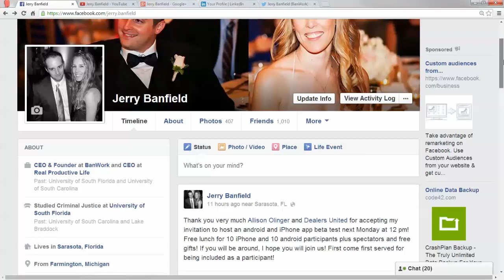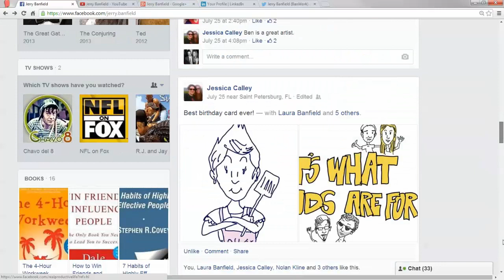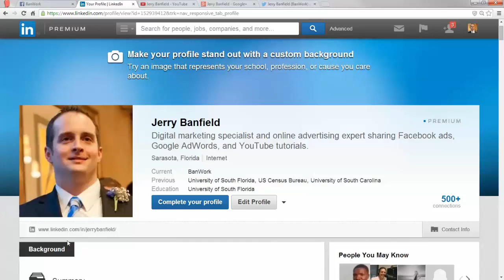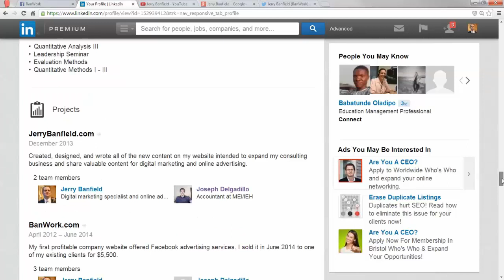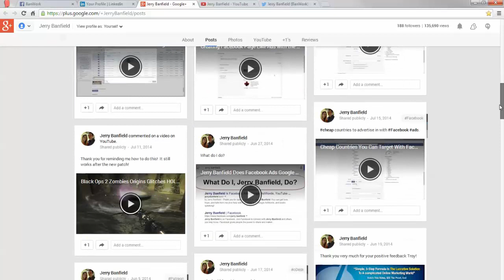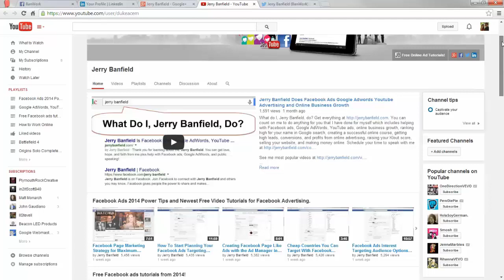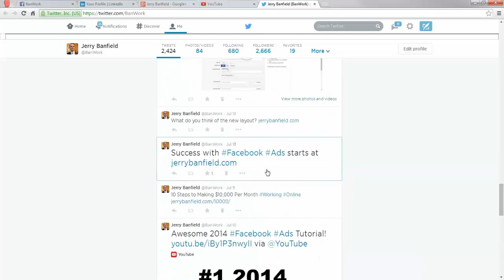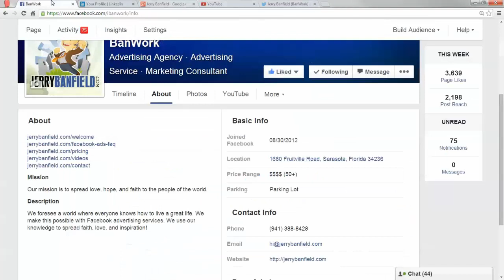Startup: 2 02 l Trust starts with great social media profiles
Discover your deep inner power through 10 motivational steps for building successful entrepreneurship! Enjoy inspirational & practical information which will help you survive the repeated failures you must endure to be successful.

In this course, you will learn:

- A simple system with huge earning capacity and low risk!
- Create impressive social media accounts.
- Maintain an awesome website.
- Build your business system.
- Start and join relevant conversations online.
- Invest in positive mutually beneficial relationships.
- Aim for steady and consistent business growth.
- Use online advertising to invest in your future.
- Accept the repeated failures you will suffer and aim for bigger success
- Love what you do: Step ten and course summary